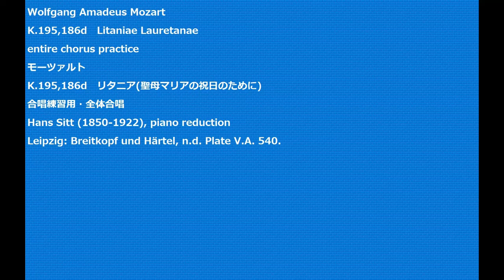Wolfgang Amadeus MozartK.195,186d Litaniae Lauretanae entire chorus practice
K.195,186d　Litaniae Lauretanae
K.195,186d　リタニア(聖母マリアの祝日のために)
Hans Sitt (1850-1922), piano reduction
Leipzig: Breitkopf und Härtel, n.d. Plate V.A. 540.